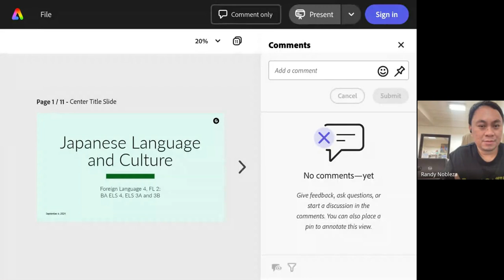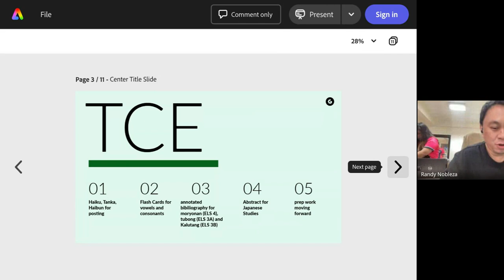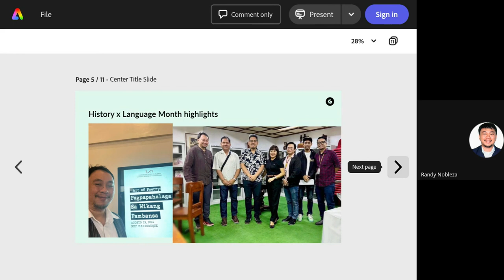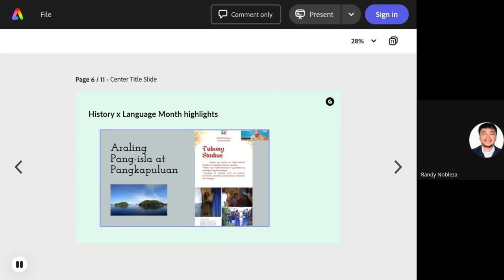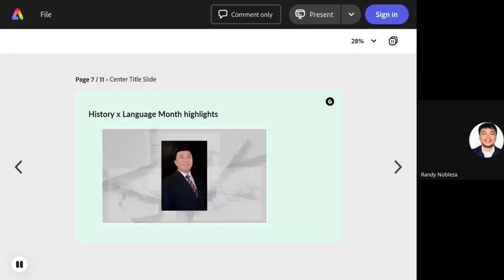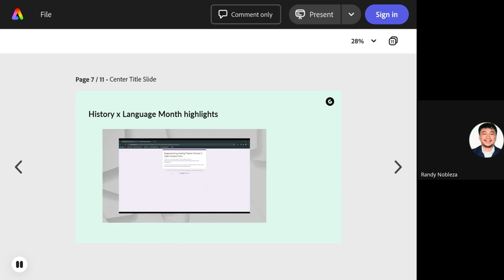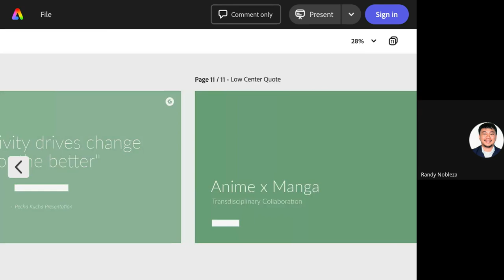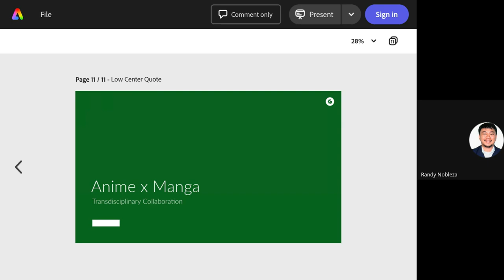Ph ICH Inventory forms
Japanese (Foreign Language)
Sept 6, 2024 lecture